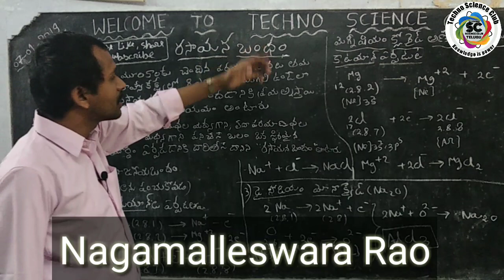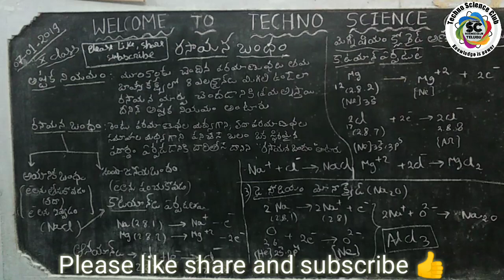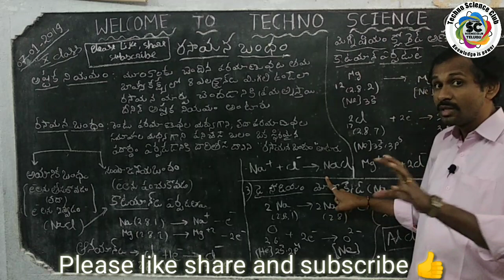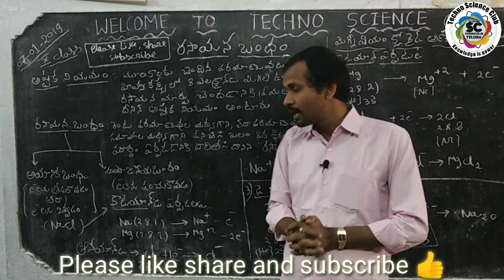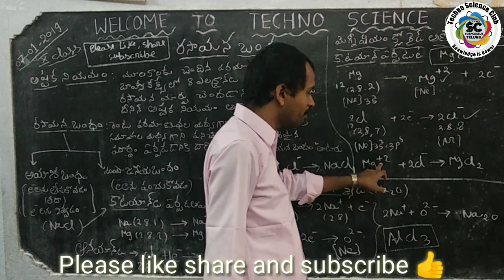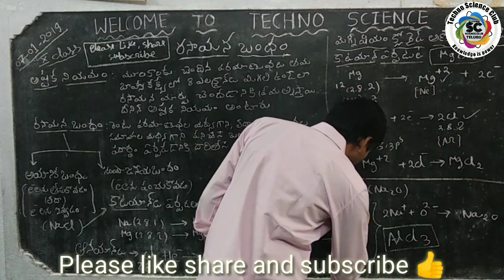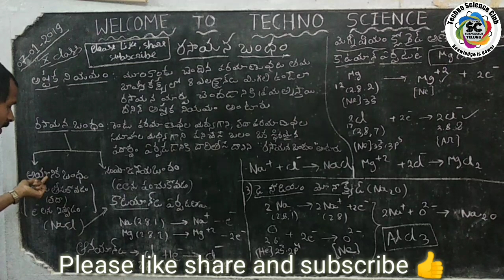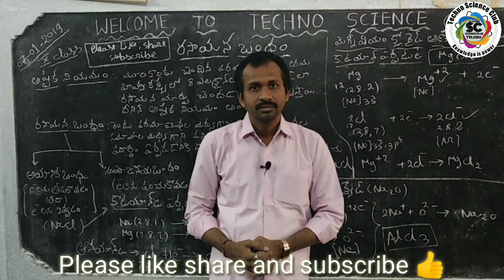అయానిక బంధం - ఉదాహరణలు